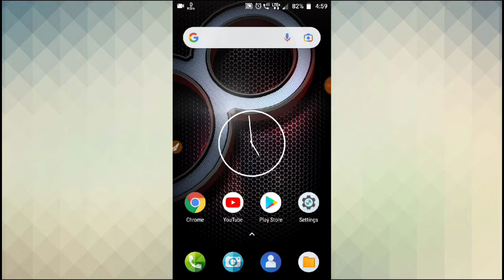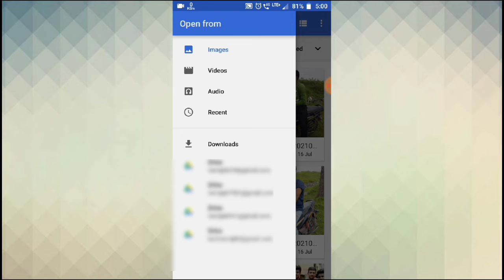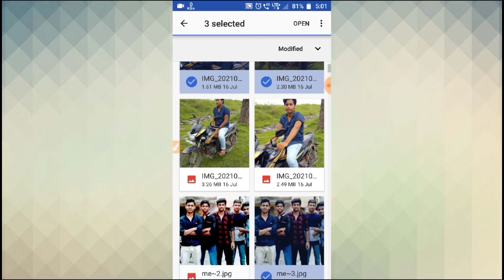Whatsapp Par Document Se Photo Kaise Bheje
you Queries:
whatsapp document se photo kaise bheje
whatsapp main document se photo kaise send kare
whatsapp par photo ko document kaise banaye
whatsapp me photo ko document kaise banaye
whatsapp par document banakar photo kaise bheje
whatsapp par document mein photo kaise bhejte hain
whatsapp par document photo kaise send kare
How to whatsapp Document sent kaise
whatsapp document photo kaise hota hai